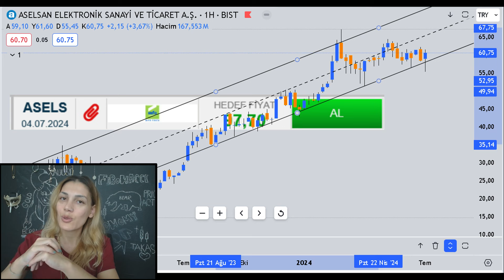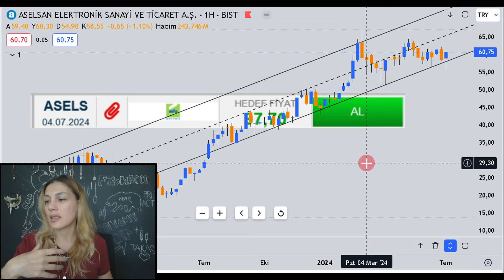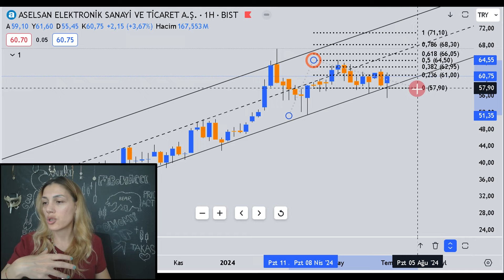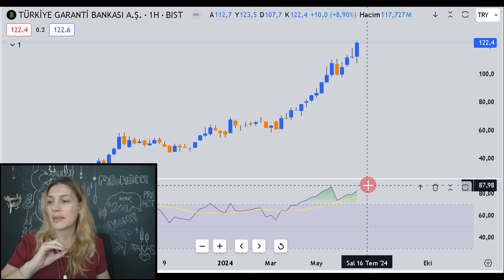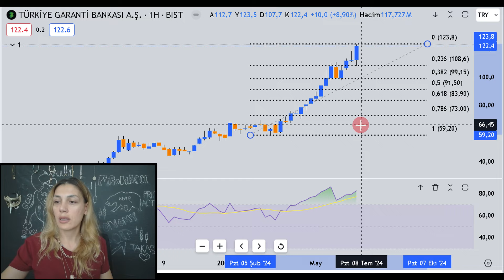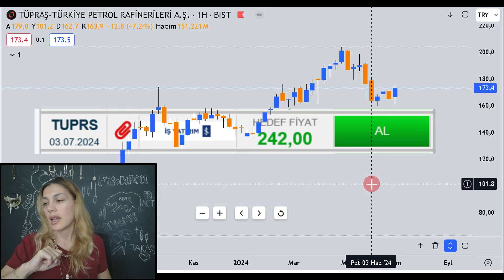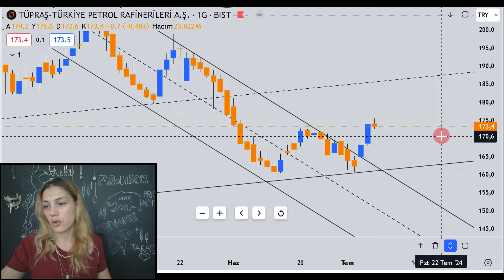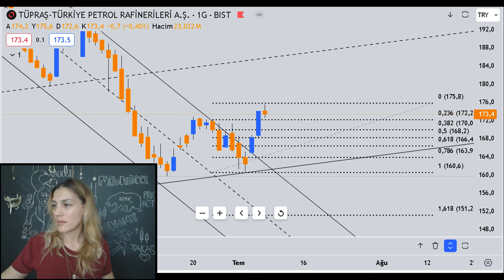İŞ YATIRIM ÖYLE HEDEF FİYATI VERDİ Kİ ŞAŞIRACAKSINIZ !